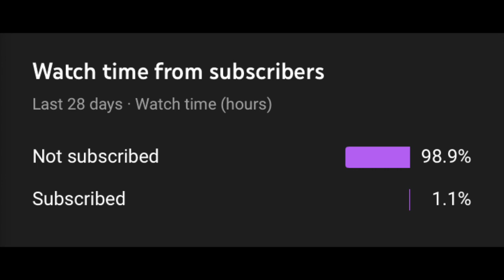Alex Ovechkin 2021 Highlights | hibachi - Roddy Ricch feat. Kodak Black & 21 Savage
Alex Ovechkin has been a beast throughout his whole NHL career with the Washington Capitals! Here are some of his best highlights from the 2021 season! Hope you enjoy!